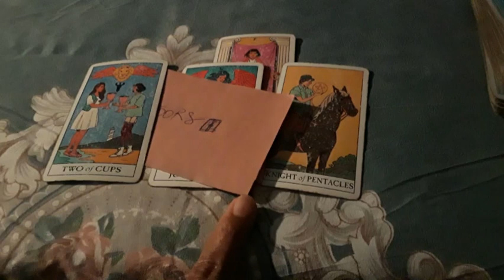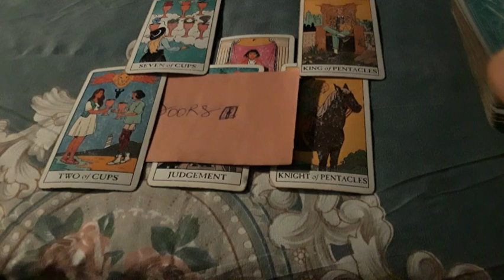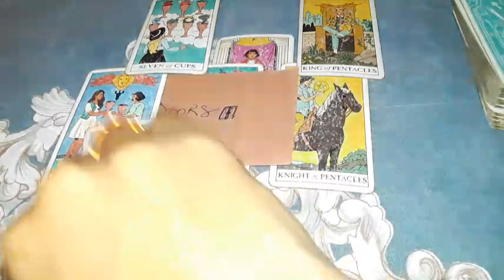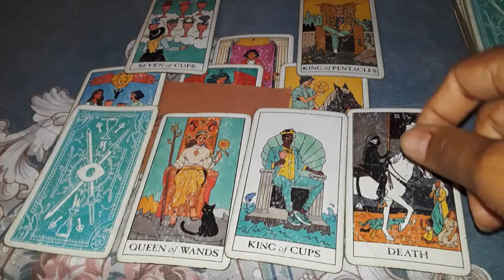♊GEMINI: CELEBRATING YOUR JUSTICE